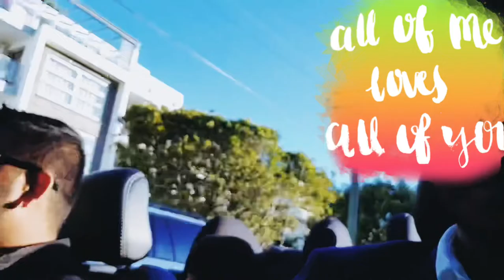Mustang surprise with dad | Bubble kids | Yuvan and Aryan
Brothers taken to car showroom to pick up their new mustang. They show how excited they are when they see the car for the first time and go on a fun convertible car ride.

Musician: Jef